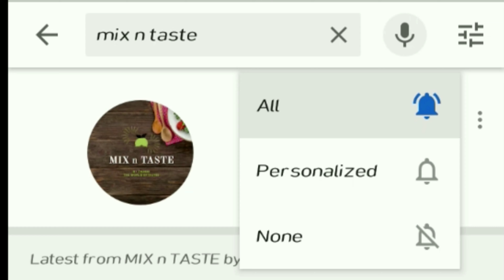പനീര്‍ മസാല || Dhaba StylePaneer Masala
Hi Friends

Our today's recipe is a super delicious veg recipe.."PANEER MASALA" in dhaba style..Its a restaurant style or dhaba style recipe..And it is rich in flavours..Don't know how to express our feelings towards this recipe..Try this at home and know it yourself..If you like the recipe,hit the "LIKE" button and share the video to your dears and nears..

 Ingredients

TO MARINATE PANEER
Paneer - 400 gm cut into cubes
Corn Flour - 1 tspn
Salt to taste
water

Cumin seeds - 1 tspn
Cardamom - 4 nos crushed
Big Onion - 3 to 4 nos minced
Ginger - 1 inch juliennes
Ginger Garlic crushed - 2 tspn
Salt to taste
Kashmiri chilli - 10 nos to paste
Black Pepper Powder - 1/2 tspn
Kasurimethi crushed - 1 tspn
Garam masala powder - 1 tspn
Coriander powder - 1/2 tspn
Cumin powder - 1/2 tspn
Gram flour - 1 tbspn
Coriander leaves - 1 tbspn chopped
Tomatoes - 4 nos finely minced
Green Chillies - 2 nos
Lemon juice - 2 tbspn
Water